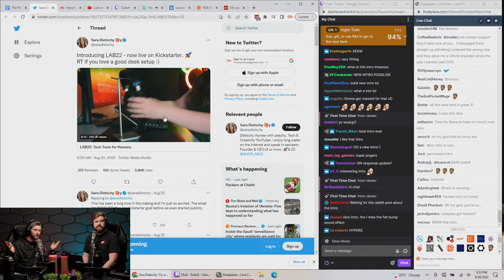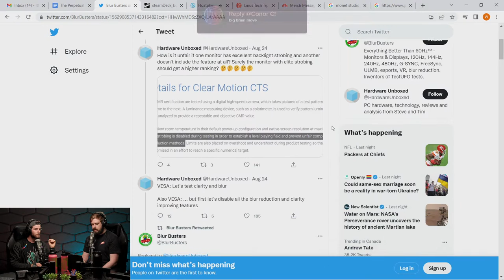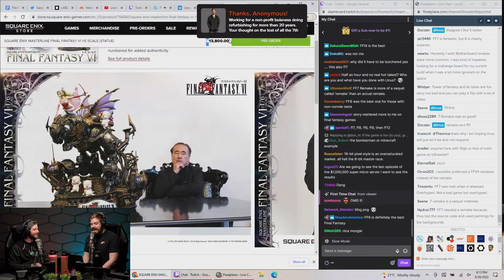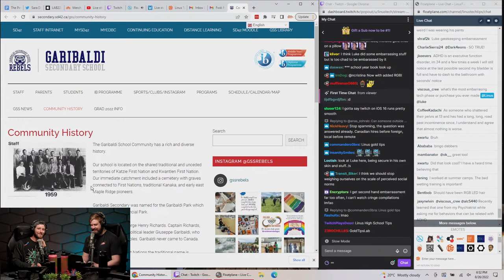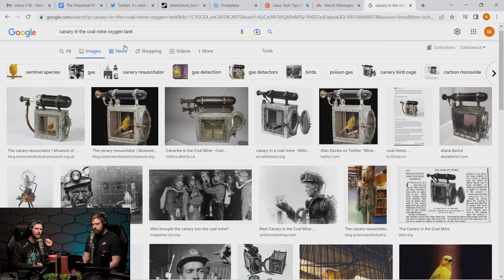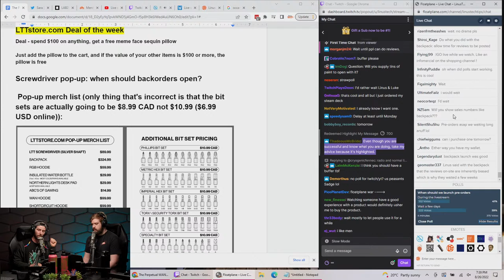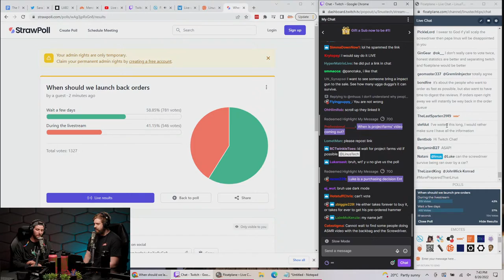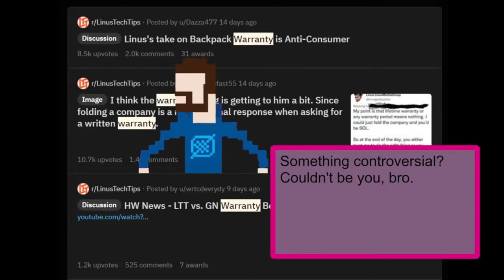Lab Naming Controversy - WAN Show August 26, 2022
Get an extra $50 bonus with a deposit of $500 or more on a new account

0:00 Chapters
1:22 NEW Intro
1:48 Topic #1 - LAB32's backstory & name conflict
3:06 Linus's conversation with Sara from LAB22
6:12 LAB32's drafted branding
8:52 Gary's update for lab tests
9:24 Topic #2 - Luke's experience with TELUS
11:28 Luke's TV, spam marketing calls
15:42 Internet cut-outs stories
18:04 Deals, costs, do not call list
23:52 Reminders to call, old plans
25:03 Topic #3 - VESA's DisplayHDR & ClearMR
29:24 Explaining ClearMR tiers
31:28 Samsung's & LG's statements, Twitter uncertainty
35:24 Testing methodology, Linus's thoughts, scoring
40:03 Discussing games, FF VI's 1/6th scale statue
43:54 LTT screwdriver process, shipped to Project Farm
48:54 Screwdriver pop-up shop stream
49:48 Lab update, tests, systems
55:18 Responses to PSU tester video
1:01:22 LTTStore discount
1:02:40 Topic #4 - Linus in the Steam Deck Booklet
1:05:26 Discussing the point of the booklet & its content
1:11:15 Sponsor - Wealthfront
1:12:14 Sponsor - Backblaze
1:13:12 Sponsor - TEAMGROUP
1:13:42 Luke on merch messages as "ads"
1:15:54 Twitch controversy
1:17:09 Most embarrassing childhood phase
1:20:20 Linus's high-school, climbing events, grandparents
1:28:06 Linus fights Dennis on CSF
1:31:30 LMG Clips comments, Linus's funds in videos
1:37:25 Topic #5 - Starlink V2 connects to cellphones
1:42:36 Luke birds update
1:46:48 Discussing canary usage in coal mine
1:48:39 Canary resuscitator
1:49:58 Merch Messages #1
1:50:03 Lab accreditation, gaming SSD, CAT# tests
1:54:08 Most memorable tech experience from Japan
1:57:18 Starlink latency viability in Australia
1:58:52 Why manual LTT screwdriver over electric
2:00:36 Hiding unannounced LTT products, Linus on pop-up shop
2:07:34 Strawpoll: screwdriver pop-up stream date
2:11:46 Strawpoll result
2:15:12 Screwdriver warranty description, pre-orders limits
2:19:11 Lack of warranty on bits, price for packs
2:22:46 Topic #6 - Clearing up last WAN's Apple story
2:26:44 Luke on Apple asking _once_ to track overall apps
2:31:33 LMG hiring employees
2:32:12 Topic #7 - Twitch accused of divided judgment
2:34:16 Topic #8 - Apple extends self-service program
2:37:02 Topic #9 - Gaming hardware prices are WAY up
2:38:28 Playstation increases prices by up to 20%
2:39:43 Sony sued for overpricing games
2:42:58 Merch Messages #2
2:43:11 Handling getting interrupted by a workflow
2:44:06 Tech that we consider life-changing
2:46:03 Was LTT approached by YT for an original series?
2:47:11 What we should know about Linus & Luke
2:50:24 Linus on cloud data
2:51:34 Was Linus a NASCAR fan?
2:52:09 Outro